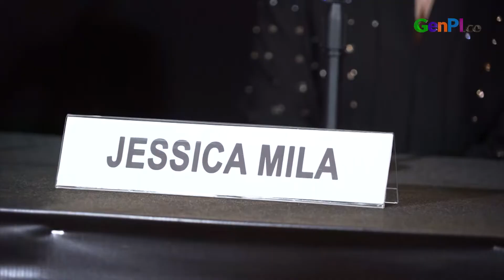Beradegan Dengan Boneka di Film Dolls 3, Jessica Mila Kena Mental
Jessica Mila didapuk jadi pemeran utama The Doll 3. Jessica Mila memerankan karakter Tara. Dalam film The Doll 3, Jessica Mila ngaku kena mental.

JANGAN LUPA INSTAL APLIKASI GENPI.CO :
APPSTORE:

BACA JUGA: Kelakuan Mantan Bikin Geram, Wanda Hamidah Siap Laporkan